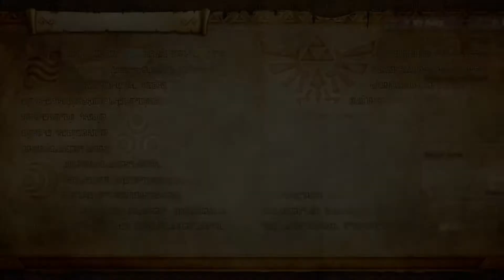Hyrule Warriors Definitive Edition: Adventure Mode Speedrun - Grand Travels Map Row 7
Enjoy! Eight things to know about this speedrun series: One horizontal row per part. All missions are speedran separately and not in one go. Some cuts and edits are to be expected to rid of unneeded moments. Just finish each mission very fast and mostly efficient. Only one use of Magic Fountain per mission as a self-restriction. Use every playstyle over the course of each adventure map as a self-requirement. This project is for fun and is in no way an official speedrun. Finally, any mission that involves KOing enemies within a fixed time limit will be skipped.

With all that said, here are the timestamps for this part.
00:00 A: Warrior of Lightning! Advanced Recruiters, Palace of Twilight
02:12 B: Giant Bosses Lv 4, Sealed Grounds (Dusk)
Skipped C: KO Count Challenge Lv 1, Gerudo Desert (Night)
05:20 D: Warriors of Twilight Lv 1! Keep Competition, Twilight Field
08:13 E: Advanced Recruiters Lv 3, Gerudo Desert (Night)
10:22 F: Copycat Soldiers Lv 7, Twilight Field
11:43 G: Copycat Soldiers Lv 6, Valley of Seers (Day)
13:13 H: Copycat Soldiers Lv 5, Palace of Twilight
14:58 I: Final Battle! Magic Powered Enemies, Faron Woods
17:38 J: Enemy Gauntlet Lv 1, Valley of Seers (Day)
Skipped K: KO Competition Lv 1, Death Mountain
19:51 L: Advanced Recruiters Lv 1, Hyrule Field
21:52 M: Choose Your Allies Lv 1, Faron Woods
24:08 N: Copycat Soldiers Lv 8, Sealed Grounds (Dusk)
25:47 O: Final Battle! Keep Capture, Gerudo Desert
29:39 P: Supercharged Enemies Lv 12, Forsaken Fortress